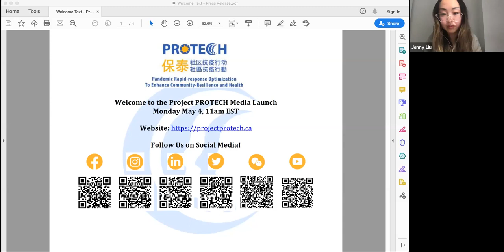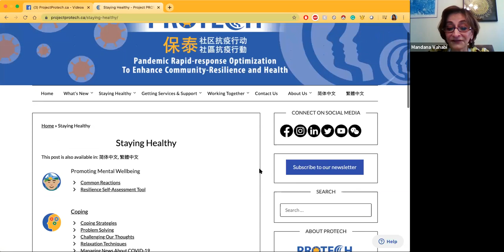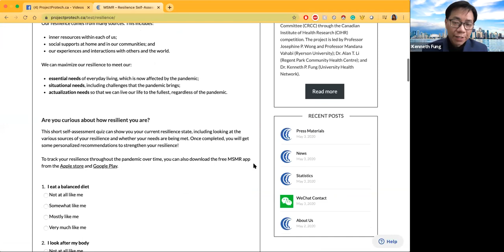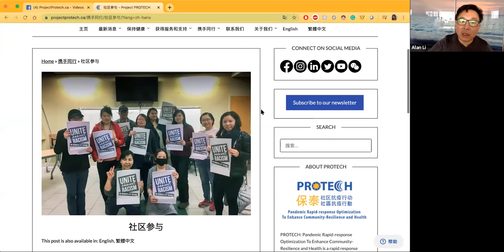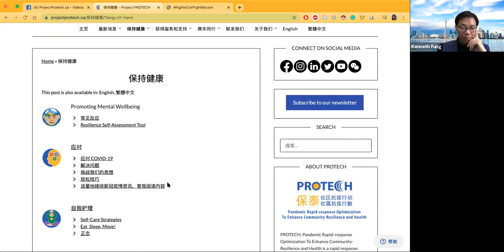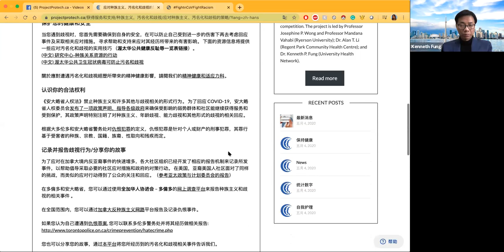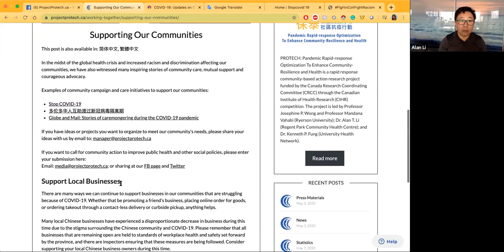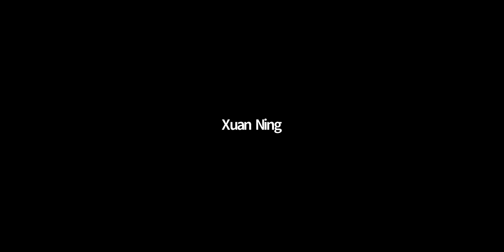Project PROTECH Media Launch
PROTECH (Pandemic Rapid-response Optimization to Enhance Community-Resilience and Health), a rapid response community-based action project supported by the Government of Canada’s New Frontiers in Research Fund (NFRF), launches its multi-lingual (English, Simplified Chinese, Traditional Chinese) online resource hub The hub provides timely and credible information on COVID-19 and practical coping strategies, as well as unique live-chat support by text or by voice call.

PROTECH also announces PACER, an upcoming online training to enhance mental health resilience for health service providers and directly affected community members, which will be launched later in May.

As the first racialized groups hit by the pandemic, the Chinese Canadians and diasporic communities have experienced increased stigma and racism, further intensifying the vast mental health, economic and social impacts shared by the broader Canadian communities. A third key component of PROTECH involves active collaboration efforts with community partners to mobilize and coordinate needed resources, services and policy changes, to address stigma and racism, and to respond to unmet and emerging needs of the community.

Led by Prof. Josephine P. Wong and Prof. Mandana Vahabi (Ryerson University); Dr. Alan Li (Regent Park Community Health Centre); and Dr. Kenneth P. Fung (University Health Network), PROTECH uses an integrative approach to generate a rapid response to reduce the negative psychosocial and mental health impacts of COVID-19 on Chinese Canadian communities and affected service providers in the Greater Toronto Area.

“During the SARS epidemic, many members of our team witnessed the tremendous human suffering related to trauma and loss, stigma and discrimination, but we were also inspired by the power of communities joining force to rise up to the challenges. PROTECH builds on the important lessons learnt from SARS so we can mobilize an effective community response to address stigma and racism and promote our collective resilience,” says Professor Josephine P. Wong, lead researcher on the PROTECH team.

“There is an overwhelming amount of rapidly changing, often confusing and contradictory information on the pandemic. The PROTECH Info Hub is unique in the way it will curate and streamline the most updated and locally relevant information on different dimensions of health for our target communities and provide people with practical tools and information on supportive resources to address their needs,” says Professor Mandana Vahabi, who leads the Info Hub component of PROTECH.

Dr. Kenneth Fung, a psychiatrist at the University Health Network, who is leading the mental health component of PROTECH, emphasizes, “In the face of massive uncertainty, disruptions, and losses from the current COVID-19 crisis, we experience a wide range of emotional challenges, from anxiety to sadness to anger and blame. Caring for the mental health and wellbeing of each of us is paramount. Our live-chat support and PACER resilience training aim to create a space for meaningful connections and emotional support to empower all of us on our healing journey together.”

“COVID-19 has already had a much more devastating impact than SARS, in losses of lives, in the economy, and in dividing communities and inciting racism and hate. It has exposed the horrible impact of health inequities on our communities’ most vulnerable and highlighted the urgent need for our communities to come together to fight against stigma and racism. To “protect” the health of our communities, we must also address the underlying social injustices that hurt us all,” says Dr. Alan Li, who leads the PROTECH community mobilization arm that collaborates with many community partners.

Bonnie Wong, executive director of the Hong Fook Mental Health Association, shares insights on how they adapt mental health services and collaborate with PROTECH to address the mental health needs of the Asian Canadian communities.

Kate Shao, board member of the Chinese Canadian National Council, Toronto Chapter, speaks on our collaborative efforts to advance social justice, including an online racism reporting tool to track incidents of discrimination related to COVID-19.

保泰社区抗疫行动（PROTECH）是一项社区参与的行动研究项目，旨在减少新冠状病毒疫情对于加拿大华人以及其他受到波及的群体的负面心理影响，并增强社区应变能力。先前的经验表明，流行病不仅会影响我们的身体健康，还会影响人们的心理健康和社会康乐。作为首先被本次疫情影响的种族群体，加拿大华人和其他散居社群遭受的污名化和种族歧视加剧，从而进一步加深了疫情对于泛加拿大社区心理健康，经济，和社会方面的负面影响。

保泰社區抗疫行動（PROTECH）是一項社區參與的行動研究項目，旨在減少新冠狀病毒疫情對于加拿大華人以及其他受到波及的群體的負面心理影響，並增強社區應變能力。先前的經驗表明，流行病不僅會影響我們的身體健康，還會影響人們的心理健康和社會康樂。作為首先被本次疫情影響的種族群體，加拿大華人和其他散居社群遭受的污名化和種族歧視加劇，從而進一步加深了疫情對于泛加拿大社區心理健康，經濟，和社會方面的負面影響。